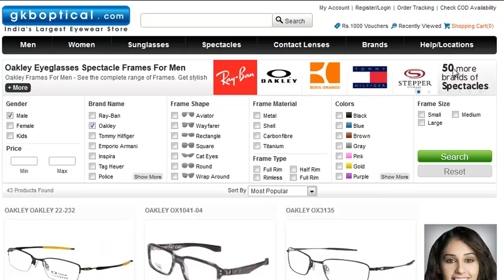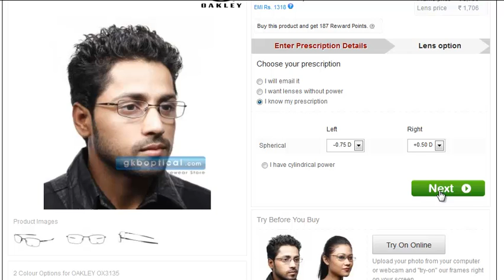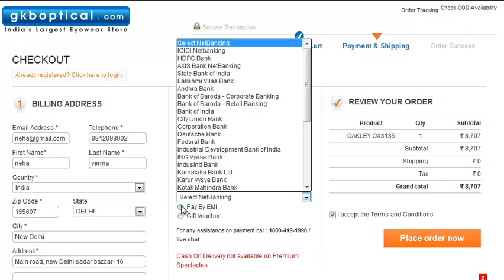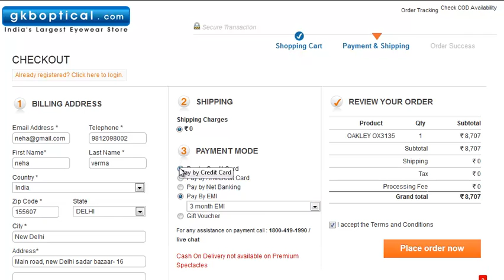How to buy Spectacles? Online Spectacles - Eye Glasses Frames Shopping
How to buy spectacles online from gkboptical.com?